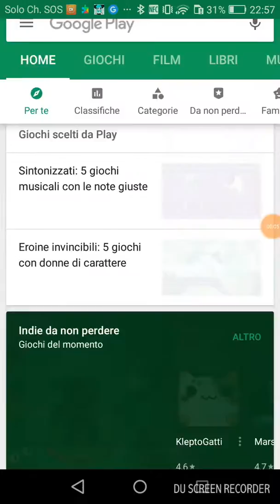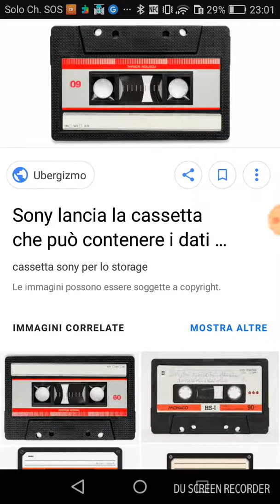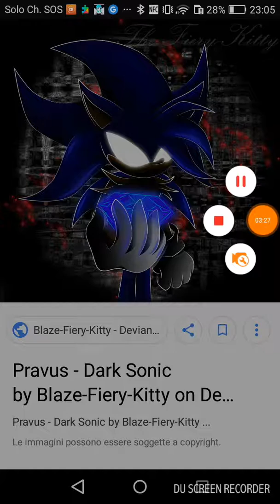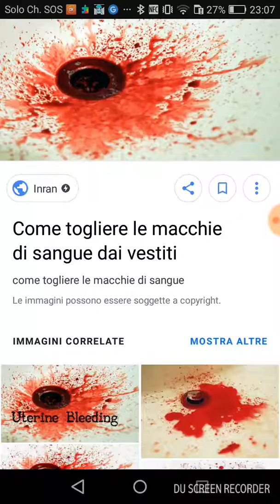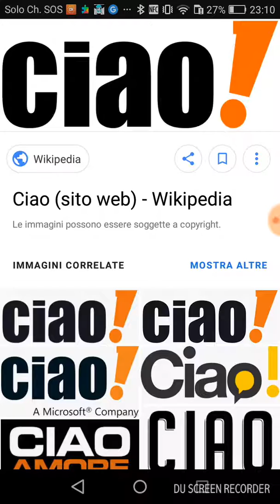Creepypasta inventate da me episodio 1 Il mistero di Dark Sonic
Registrato da DU Recorder - Registratore schermo per Android Ok forse non sarò tanto bravo a raccontare le Creepypasta però non avevo programmato niente e se scrivo qualcosa male è perché sto usando il vivavoce perché non mi va di scrivere